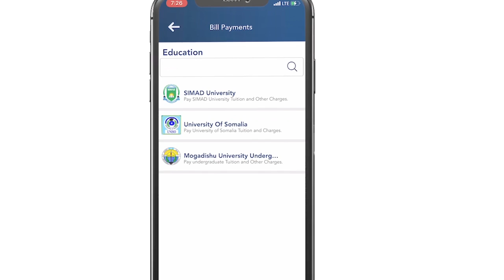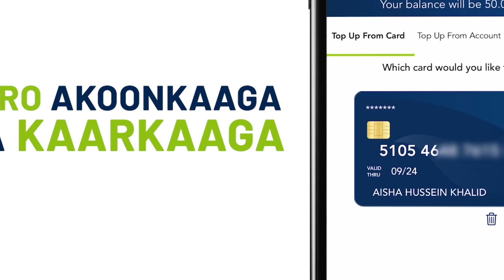Imaamka Mudulood oo kahadlay go'aankii maanta Baarlamaanka uu kaga laabtay mudo kororsiga.